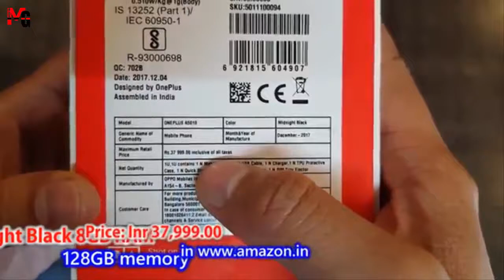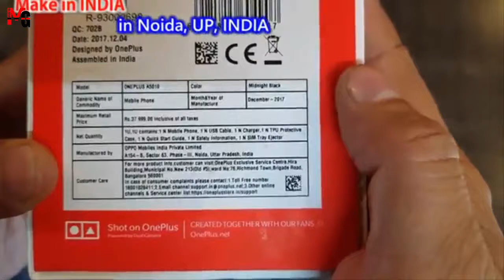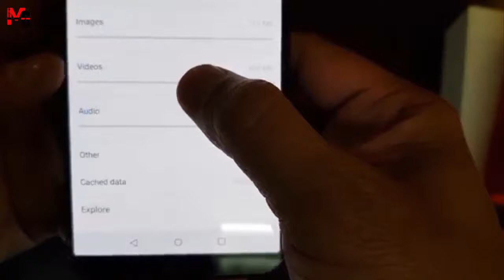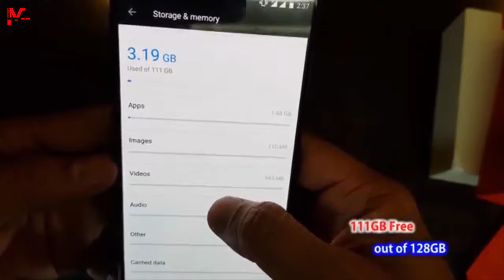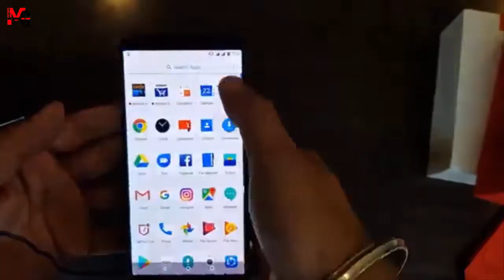OnePlus 5T Unboxing and Review in Pakistan ! Oneplus 5t price in pakistan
OnePlus 5T Unboxing and Review in Pakistan ! Oneplus 5t price in pakistan oneplus 5t pakistan unboxing in urdu hindi